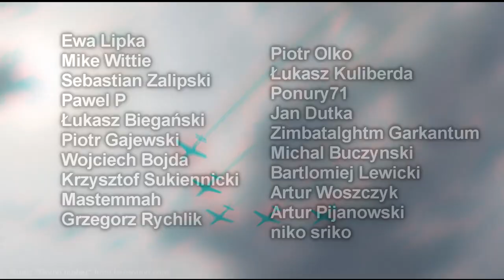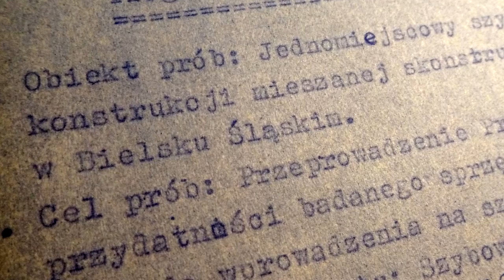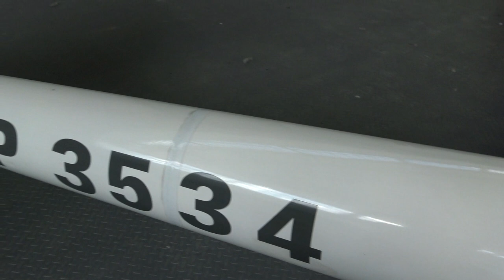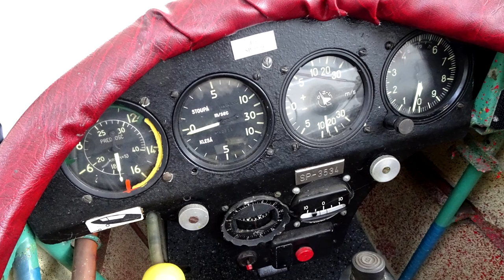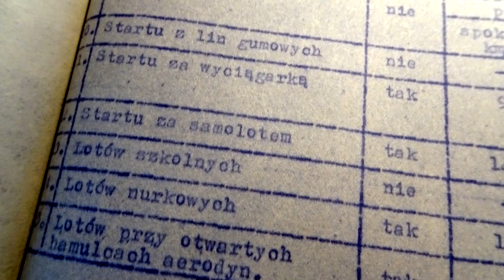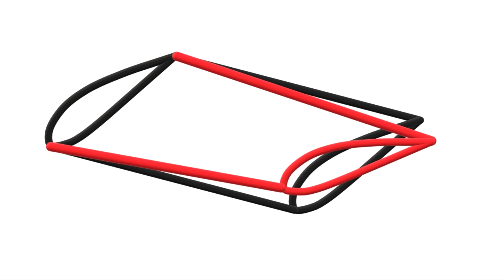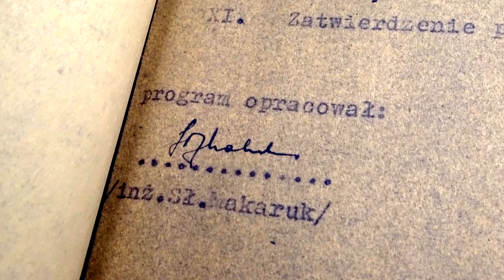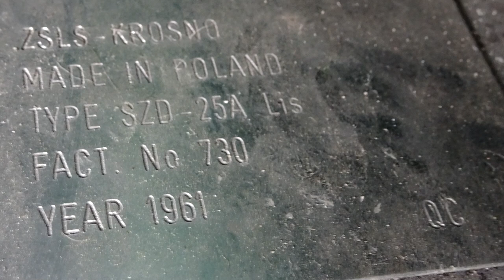SZD-25A Lis - dostajesz ile płacisz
Co przyniosło szukanie oszczędności w konstrukcji szybowca, co to jest zwichrzenie skrzydła i co to były hamulce interferencyjne? Dowiemy się tego poznając historię polskiego szybowca SZD-25A Lis.

0:00 – Początek
0:30 – SZD-16 Gil
1:18 – Mucha
1:33 – Zamówienie Lisa
1:52 – Podziękowanie Patronom
2:14 – Oblot Lisa
2:36 – Osiągi i właściwości Lisa
3:46 – Kadłub
4:47 – Kabina
6:00 – Podwozie
7:16 – Pierwsze skrzydła
7:46 – Zwichrzenie
8:09 – Skrzydła po poprawkach
8:33 – hamulce interferencyjne
9:13 – hamulce Lisa
9:25 – Usterzenie
9:52 – SZD-25Z
10:16 – Raport Instytutu Lotnictwa
11:20 – Budowa w Krośnie
11:53 – Remont Czapli
12:32 – Wystąpili…
12:47 – Kolekcja w Gliwicach
13:12 – Pożegnanie